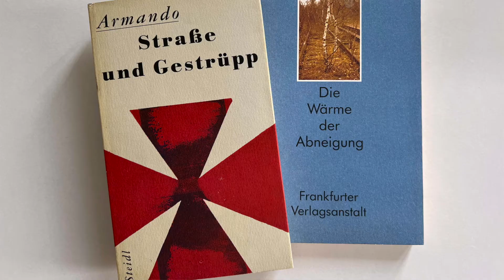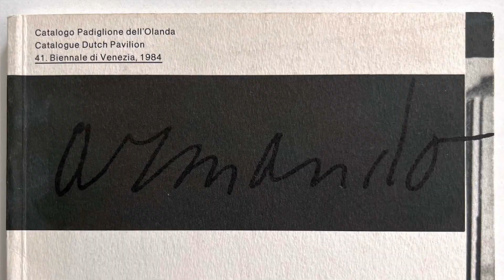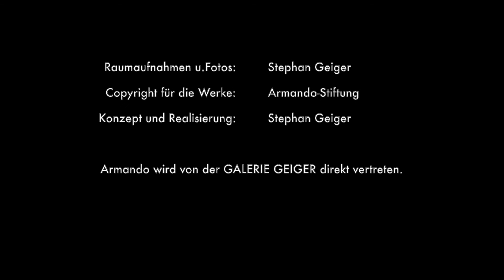Galerie Geiger - Der Kunsthistoriker Stephan Geiger führt in das Werk des Künstlers ARMANDO ein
ARMANDO (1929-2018) gehörte sieben Jahrzehnte lang zu den prägenden Künstlerpersönlichkeiten in den Niederlanden. Als Maler und Bildhauer, aber auch Musiker, Autor und Satiriker hat er ein eindrucksvolles Universal-Werk geschaffen. Seine größten Erfolge konnte ARMANDO aber zweifellos als bildender Künstler feiern, wo er vom Informel, über ZERO bis zur Neuen Malerei stets zur internationalen Avantgarde zählte, was ihn u.a. auf die documenta, die Biennale von Venedig und ins MoMA nach New York brachte.

Im Video führt der Kunsthistoriker und Galerist Dr. Stephan Geiger in das Werk dieses außergewöhnlichen Künstlers ein. Anlass ist die dritte Einzelausstellung der Künstlers in der Galerie Geiger (von 13.3. bis 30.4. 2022), die sich auf ein Themenfeld konzentriert, das im Spätwerk des niederländischen Künstlers eine wichtige Rolle spielte: "Wasser" und "Meer". Dabei wird nicht nur die spannende Biographie ARMANDOS vorgestellt, sondern auch seine über sieben Jahrzehnte sich erstreckende Werkentwicklung - vom Abstrakten Expressionismus, über ZERO (bzw. die Gruppe NUL) bis zur Neuen Malerei der späten 1970er Jahre - nachgezeichnet.

Raumaufnahmen und Fotos: Stephan Geiger
Copyright für die Werke: Armando-Stiftung
Konzept und Realisierung: Stephan Geiger

ARMANDO wird von der Galerie Geiger direkt vertreten.